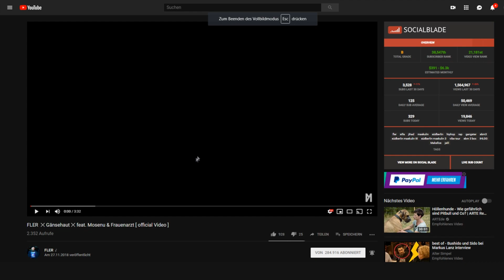FLER ✖️Gänsehaut✖️feat. Mosenu & Frauenarzt REACTION